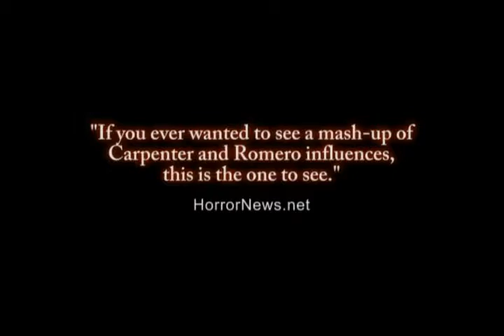ZOMBIEFIED - 2014 Grindhouse Edition on VHS & DVD Screamtime Films Horror Slasher Zombie Hybrid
Official Trailer for the BRAND NEW 2014 Grindhouse Edition of ZOMBIEFIED - NOW on VHS and DVD
Written and Directed by Todd Jason Falcon Cook (Evil Night, The Dummy, Death Metal Zombies)